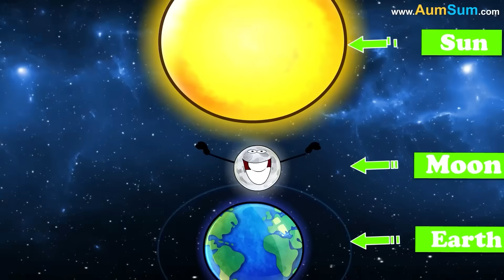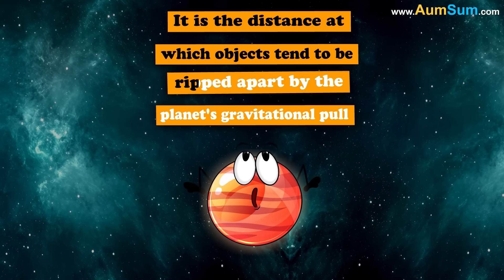Why is Landing on Mars so Difficult? + more videos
Why is Landing on Mars so Difficult?
No Big Deal! AumSum can land anywhere!
Oh AumSum!
More than 50% of landings on Mars have failed!
There are 2 reasons for this:
Firstly, as Mars's atmosphere is extremely sparse, it does not provide enough air for the parachutes to blow up and land safely!
Hence, we need complex retrorockets to land on Mars!
Secondly, even though Mars's atmosphere is extremely sparse, it is still capable of creating friction!
Hence, we need additional heat shields to protect the rockets!
As a result, the complexity of landing on Mars increases!